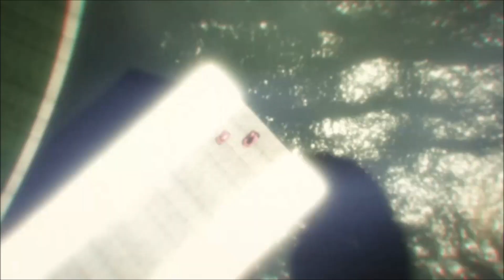GTA V Sumo #8 20221104223340